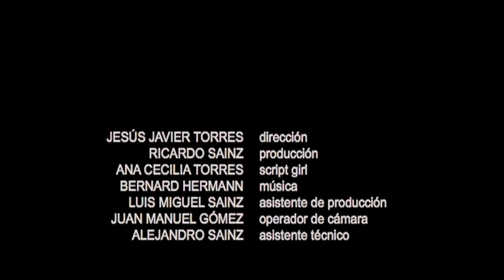Navidad Sangrienta I 1980 Oaxaca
Video filmado en diciembre de 1980 en el que lo más importante era mostrar a las familias Sainz y Torres. La historia en el filme sobre el crímen fue un simple pretexto para fotografiar a estas familias que, hoy en día, es un muy bonito recuerdo para todos ellos.